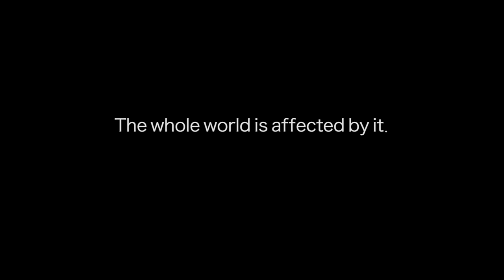Feel The Bern (The Bernie Sanders Rap)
This song is dedicated to the greatest politician of my lifetime, Bernie Sanders. All I can say is that you better Feel The Bern.

Filmed by Jonny Freesh on a DJI Osmo
Edited by Jonny Freesh

Vocals Produced by Nick Herrera and Jonny Freesh
Vocals Mixed & Mastered by Nick Herrera